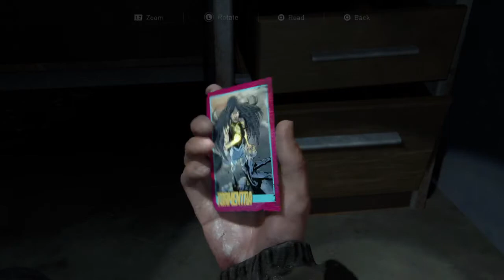Looting - Part 102 - The Last Of Us Part II (2) - Hard Difficulty - First Time Playthrough